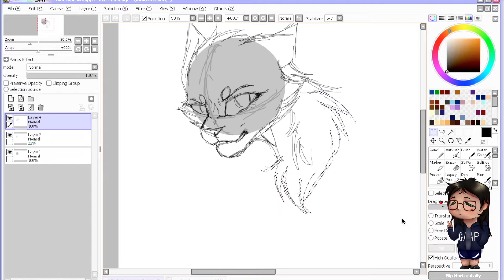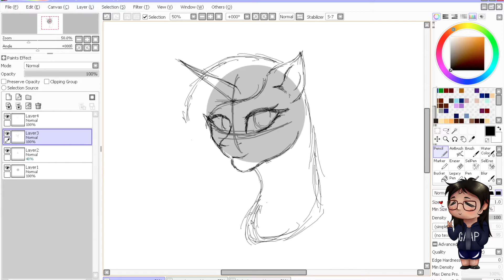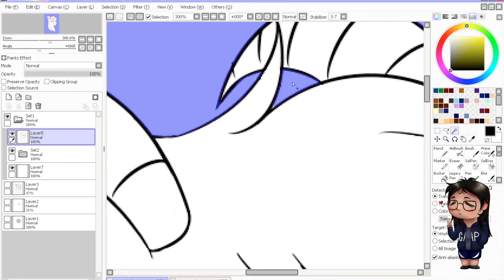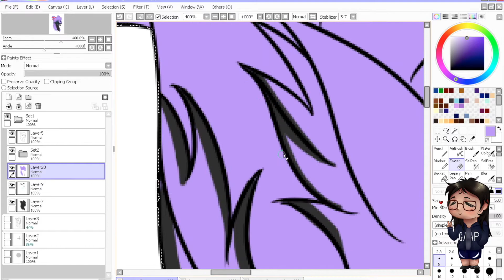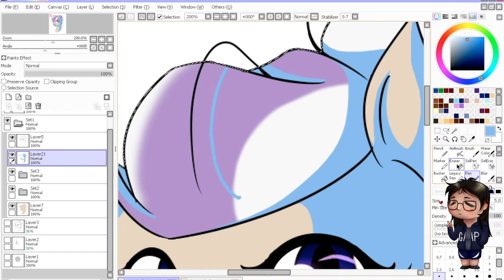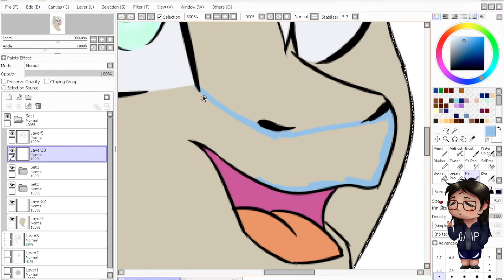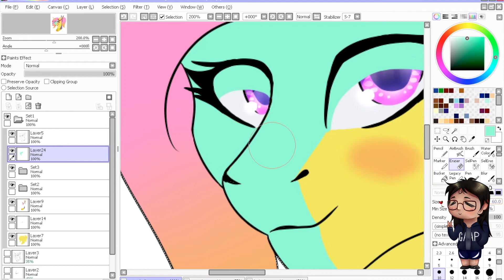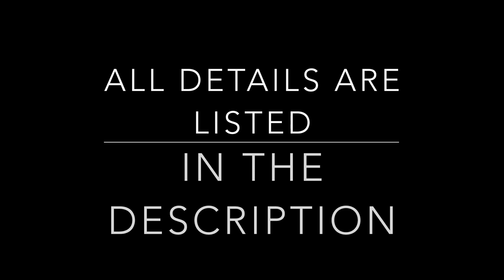Speedpaint - Birthday Busts 1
READ. THE. DESCRIPTION. BEFORE YOU DO ANYTHING ELSE. DO IT.

These are for TrueShinyinkfox and Eothnguy on dA, as well as Amazing-Artsong!

So I opened a few cheap bust commissions like, waaaaayy back during my birthday (which was June). Super overdue speedpaint is overdue. Uh... whoops.

I swear I'm not dead guys! Life's been super rough. I know it's a generic excuse, I'm sorry, but I honestly don't have anything else to say, other than my social anxiety decided to really spike up recently. So uploads are gonna be slow for the time being. I hope you guys understand.

But on a brighter note, once all my owed stuff is done, I do have a few Warriors pictures planned! Which will come probably around December. Hopefully. Hehe. //sweats

Also, my friend recently started their own speedpaint channel!

Songs:
Don’t Say (Felix Palmqvist & Severo remix) - The Chainsmokers
Dreams - Adventure Club (feat. ELEA)
Popsicle - LFZ
Kuyenda - Lennart Schroot & Unknown Brain (feat. Sru)

Time taken: Approximately 2-3 hours for each bust
Programs: PaintToolSAI, FireAlpaca
Recording: QuickTime Player
Editing: iMovie
Used: Wacom Intuos Draw
DeviantArt: WindBlade2313

I will not tolerate any form of of stealing, tracing or reposting without my explicit written permission.

F.A.Q.

Q. Do you do requests/Can you draw my OC?
A. No.

Q. Do you do art trades?
A. For one, I will only do trades with people I feel are more in par with my level of skill. For two, they are closed.

Q. Program? Music?
A. Read the description, IT IS THERE FOR A REASON.

Q. How much are your commissions?